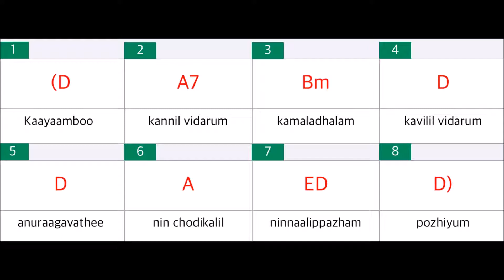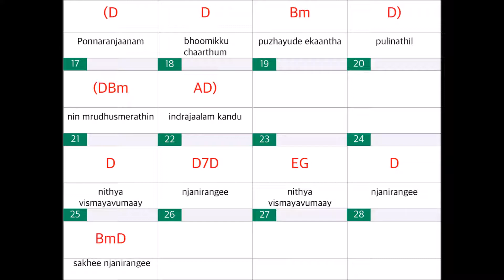Kayamboo kannil vidarum song Chords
This song is in D major, composed in Raaga "MOHANAM"